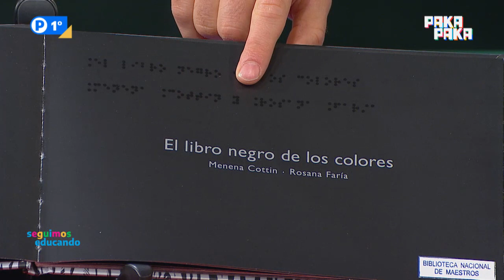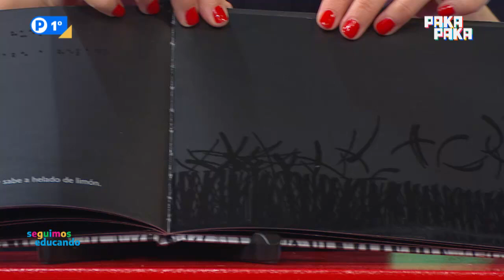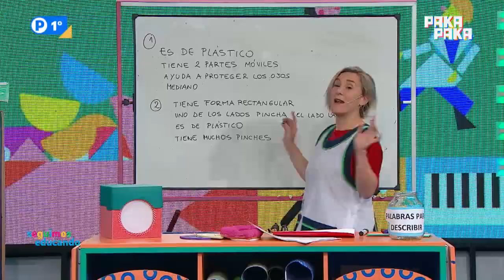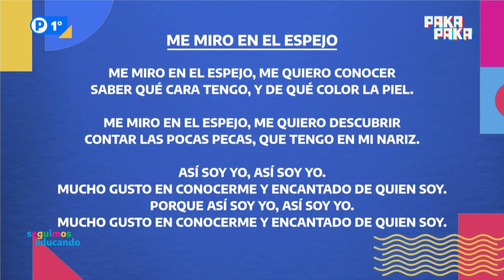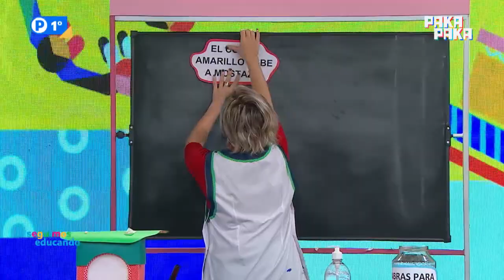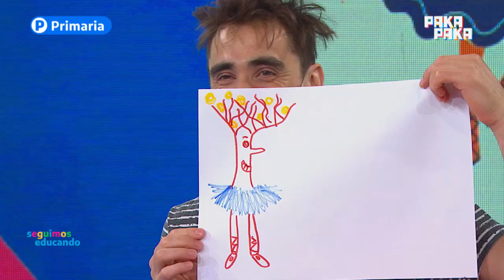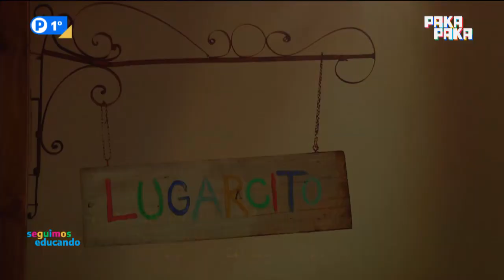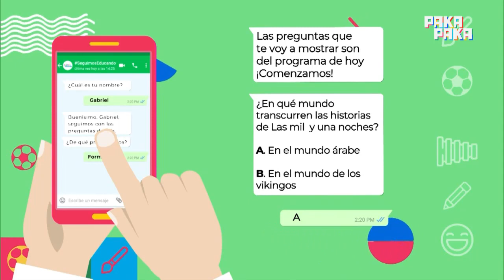Seguimos educando: ¿Sólo con los ojos podemos descubrir cómo es algo? (1° grado) - Pakapaka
No sólo con los ojos podemos conocer y entender las historias. Leeremos el cuento "El libro negro de los colores", de Menena Cottin y Rosana Faría, escrito en Sistema Braille, que nos invita a conocer algunas sensaciones que generan los colores más allá de lo que vemos con los ojos.
Jugaremos al "Descriptor distraído" nombrando características de un animal para elaborar un texto descriptivo corrigiendo sus errores y luego escribiéndolo de la forma correcta.

Emisión: 19 de noviembre, 2020